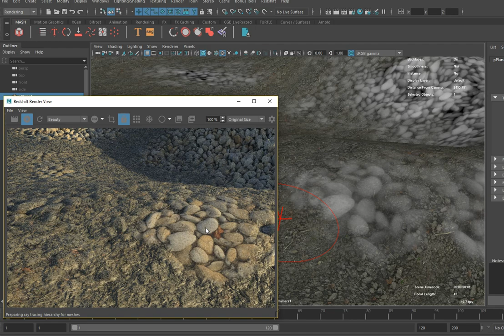Maya Paint texture